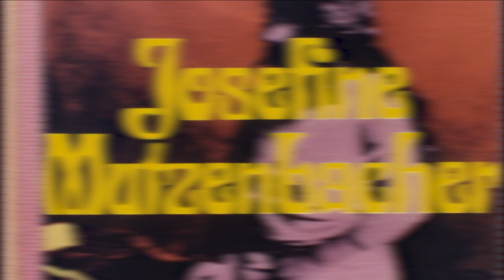Prof. Karl Spiehs Retrospektive und Sonderschau in Ternitz - (Offizieller Infotrailer)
Vom 9.9. bis 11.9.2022 findet im Stadtkino Ternitz zu Ehren von Prof. Karl Spiehs eine Retrospektive und Sonderschau statt. Esw werden die bekanntesten Filme der letzten 55 Jahre und Dokumentationen von und über Karl Spiehs gezeigt.
Bei einer Sonderschau im Foyer des Stadtkinos erahren Sie mehr über Karl Spiehs und sein Filmschaffen.
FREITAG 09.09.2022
19:30 Uhr – Zwei Nasen tanken Super (92 Min., 1984)
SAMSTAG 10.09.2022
14:00 Uhr – Immer Ärger mit den Paukern (76 Min., 1968)
16:00 Uhr – Ein Schloss am Wörthersee – Der Kinofilm (82 Min., 1992)
18:00 Uhr – Wenn der Vater mit dem Sohne (88 Min., 2004)
20:00 Uhr – Zärtliche Chaoten (90 Min., 1987)
22:00 Uhr – Josefine Mutzenbacher (84 Min., 1970) - FSK 18
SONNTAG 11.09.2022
14:00 Uhr – Die tollen Tanten schlagen zu (90 Min., 1971)
16:00 Uhr – Oma wider Willen (87 Min., 2011)
18:00 Uhr – Karl Spiehs Doku-Block:
* Apropos Film – Karl Spiehs (35 Min., 1970)
* Carl der Große (25 Min., 2001)
* Die Supernase – Unterhaltung aus Leidenschaft (35 Min., 2006)
20:00 Uhr – Österreich: Oben und Unten (99 Min., 2015)
Eintritt frei bei allen Vorführungen!
Für jede Vorführung im Rahmen der Retrospektive gibt es 1x Popcorn und 1x Getränk GRATIS